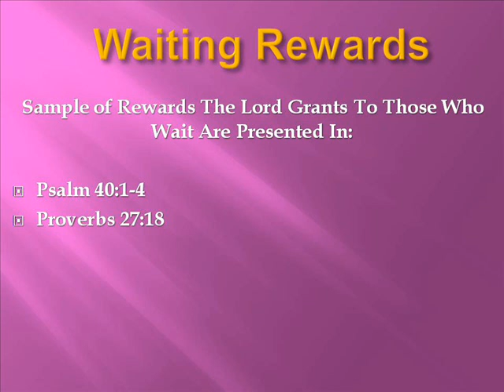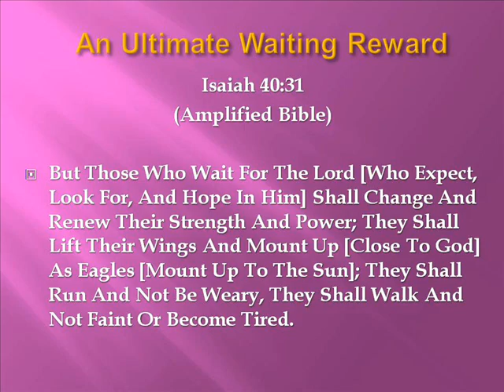Wait on the Lord and He'll Wait on You-Part 5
Part 5 - Excerpt From St. Paul B.C. Meditational Moment. Instructs believers regarding the Christian Waiter's Golden Rule -- "Do Unto God As You Would Have God Do Unto You".